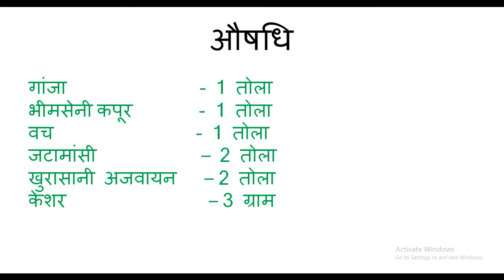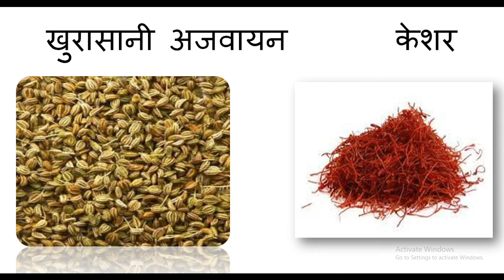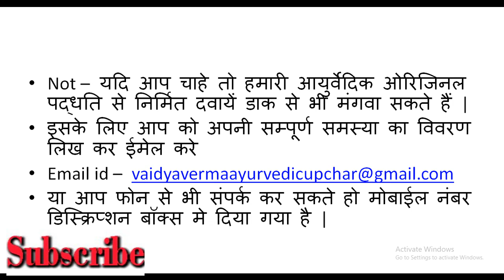Hysteria // हिस्टीरिया का कारण व लक्षण और आयुर्वेदिक उपाय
Vaidya Verma Ayuevedic Upchar
नमस्कार ,

में वैद्य अवधेश  कुमार आपका स्वागत करता हूँ यूट्यूब चैनल vaidya verma ayurvedic upchar में
में परम्परागत रूप से वैद्य हूँ और आयुर्वेद मे संलग्न हूँ मेने आयुर्वेद का गहन अध्ययन प्रयोगों और हजारों रोगियों पर आजमाए नुस्खों का लाभ आप को प्राप्त हो यही मेरा प्रयास है |
आज के वीडियो मे लेकर आया हूँ  हिस्टीरिया ( Hysteria ) का आयुर्वेदिक उपचार मेरे वीडियो को ध्यान से देखे और मेरे द्वारा बताए गए उपाय को करे आप को निश्चित लाभ प्राप्त होगा अगर आप को मेरा वीडियो उपयोगी लगता है

"  यदि आप चाहे तो हमारे द्वारा आयुर्वेद की ओरिजिनल पद्धति से निर्मित दवाइयां  डाक से भी मँगवा सकते हो
इसके लिए आप को अपनी सम्पूर्ण समस्या का विवरण लिखकर ईमेल करे -

               आप फोन पर भी परामर्स ले सकते हो

               प्रतिदिन शाम  4:30 बजे  से 9:00 तक